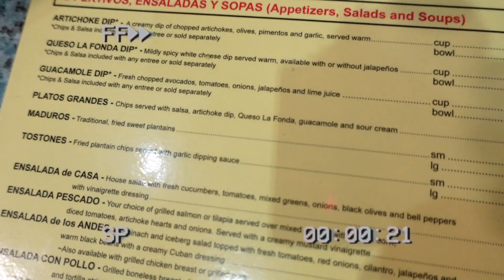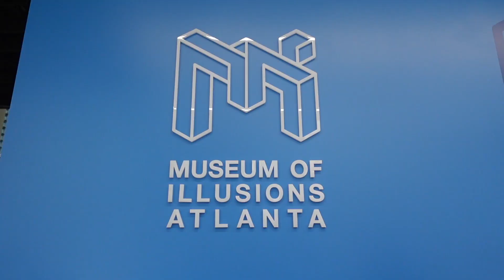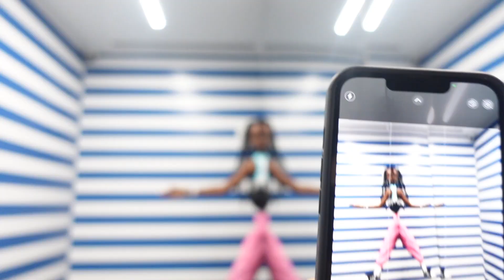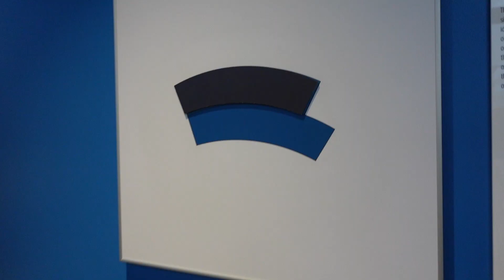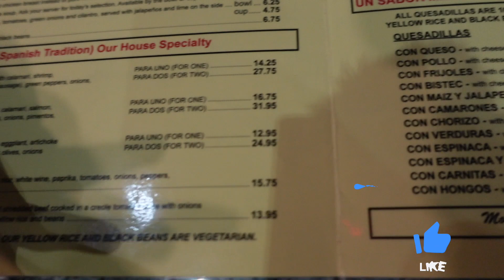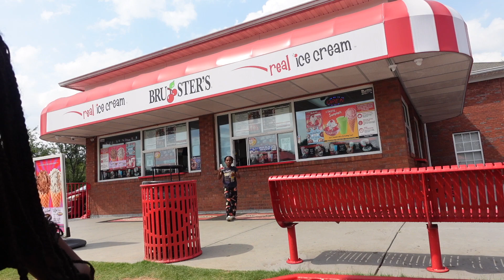VLOG | Museum of Illusions, Santana's 1st Swim Lessons, Bruster's Ice Cream and More!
We took a family trip to the Museum of Illusions and had a time! Santana also started swim lessons for the 1st time and we're hoping to eliminate his fear of going underwater and getting his face wet. After all this fun, we stop at our favorite. Bruster's! ...for some delicious ice cream.
Watch the video to see how it turns out!

xo
The A Plus Family

We are a married couple with two beautiful kids and love to have fun with them, go places, be adventurous, remain positive and laugh a lot.  This is a family channel where we will be doing family vlogs, challenges, daily vlogs, home renovations, pranks, shopping hauls, room makeovers, story times, diy's and much much more.